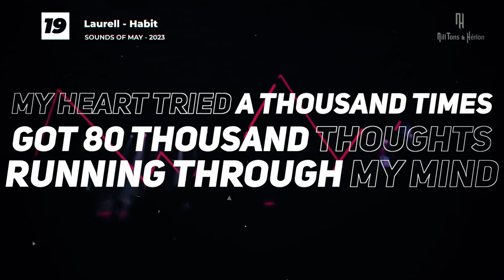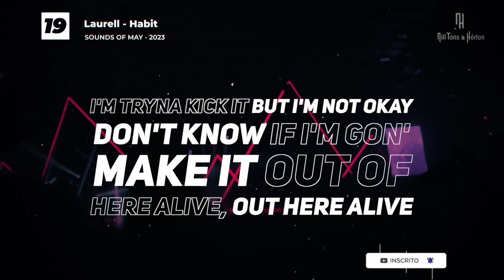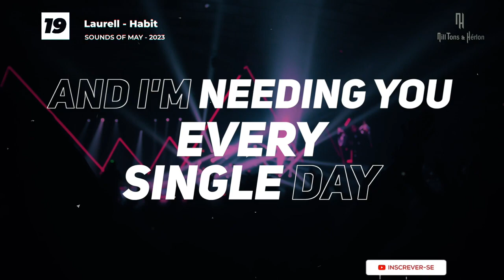Laurell - Habit (Legendado)